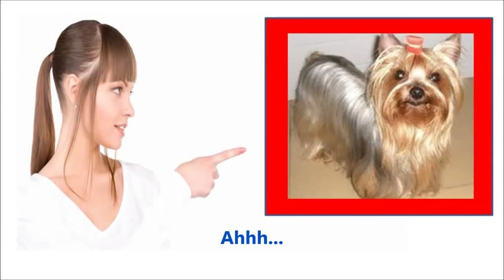My Yorkie Barking Problem - I love My Yorkie temperament except barking!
My Yorkie Barking Problem - I love My Yorkie temperament except barking! Did you know... out of the 10 worst breeds for excessive barking are Yorkies...

So... the question is...How do you stop your Yorkie  from barking?

Anything can start your My Yorkie barking. It could be a stranger, noise, a far-off siren or even your vacuum cleaner.

I understand, I had a Yorkie  like that myself.

Once the barking starts it never ever seems to stop! I even got problems from neighbors!

If you'd prefer to understand how I  trAIned and conquer my troubles ... go right here.

10 Ideas to Help You Cure Your Yorkie 's Barking Trouble:.

Begin interacting socially and training your dog as soon as you get him. More youthful dogs are easier to train than older dogs.

Instruct your dog to bark on command. Use the word 'speak' or 'talk" whenever he barks. He will certainly quickly learn to link that word with barking and will certainly have a time he is permitted to bark.

Train your dog to follow commands like 'stop' or 'quiet.' Whenever your dog barks out of control, use 'stop' or 'quiet' in a firm voice.

When your dog gives up barking when he is told 'stop' or 'quiet', provide him a little treat as a benefit. This can be utilized whether he is in the lawn, in a crate, keeping an eye out a window or running to the door.

If you can not get your dog's focus on tell him to stop barking, try making a loud, sudden noise by slamming a book on a table or shaking a can of rocks or marbles.

Train your dog to stay home alone without barking. Attempt leaving him for a few minutes at a time. Do not go out of earshot the very first few times. If he barks, go back and tell him 'stop' or 'quiet.' If he remains quiet, applaud him when you return. Slowly lengthen the amount of time you are gone. Then lengthen the range you go.

Attempt leaving the TELEVISION or radio on when you are far from home. This will certainly provide your dog the concept that someone exists.

Get your dog plenty of exercise-- play video games with him and take him for walks. New smells and sights and plenty of running and jumping will certainly keep him from being bored. If you play with him and walk him at specific times each day, he will certainly anticipate those times which will certainly make him more certified at other times.

If keeping an eye out a window or door promotes him to bark, cover the window or door or limit his gain access to.

Instruct your Yorkie  new things. Obedience training in a group setting assists your dog to learn to concentrate on exactly what you are saying and obey you. Agility training is enjoyable and tiring for many dogs. Learning techniques is a terrific method for your dog to display and get attention.

Keep in mind: You do not want to eliminate barking completely as that is the main method your dog has of communicating with you and with other dogs. Learn to use positive training approaches with the membership website to learn to control your dog's barking.

or try searching
yorkie barking problem
dogs barking problem
yorkie barking issues
how to stop yorkies from barking
yorkie barking too much
do yorkies bark a lot

My Yorkie :
00:00:05  My Yorkie
00:00:28  My Yorkshire Terriers
00:00:52  My Yorkies
00:01:15  My Yorkies
00:01:39  My Yorkie